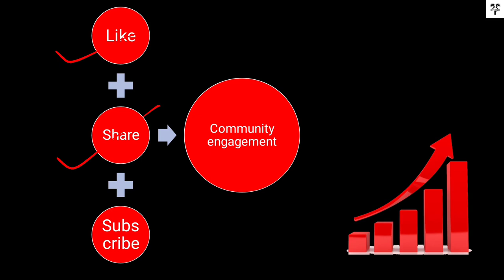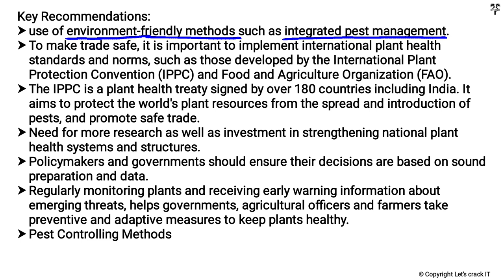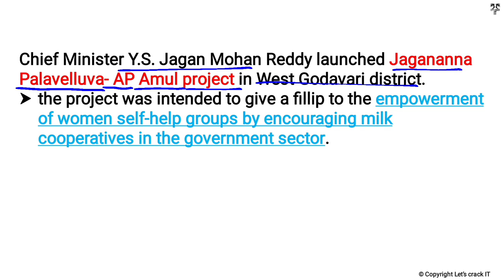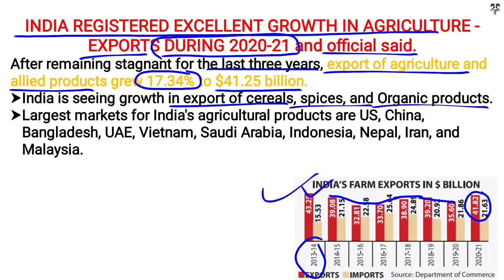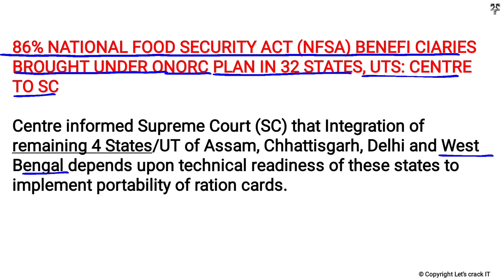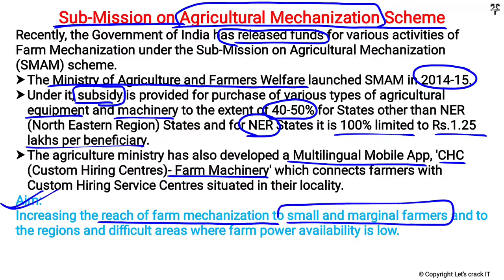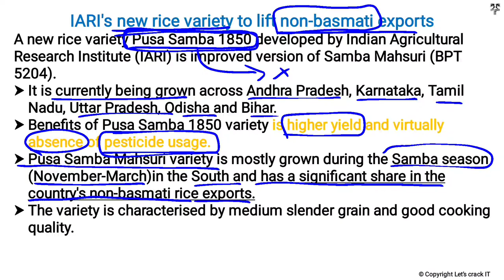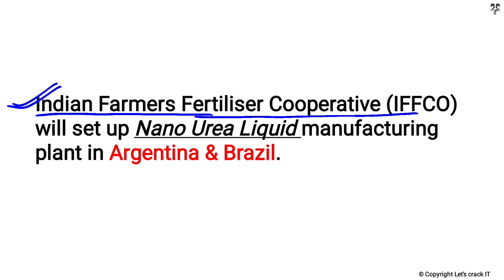Agriculture Current Affairs June 2021 for UPSC PCS | Agriculture Current Affairs June 2021in Hindi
Let'sCrackit

Hi,
Thanks